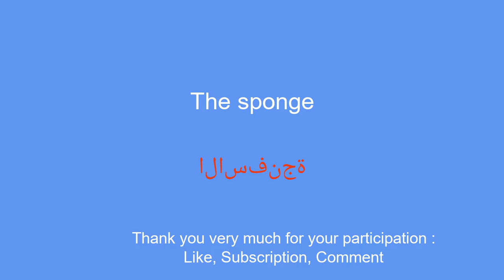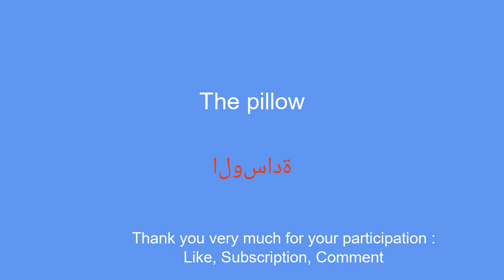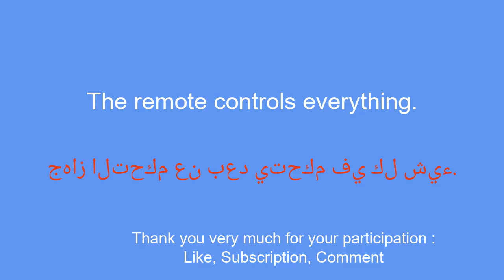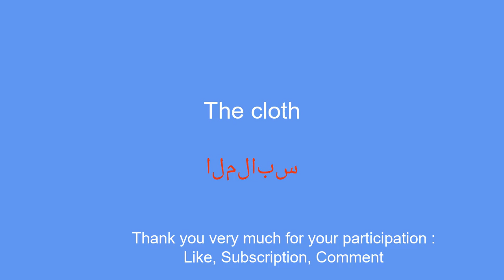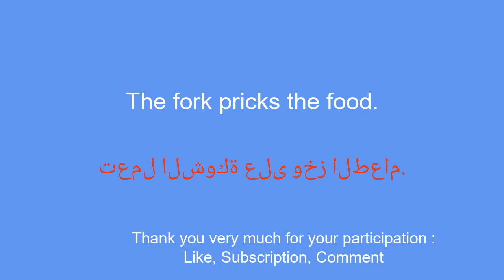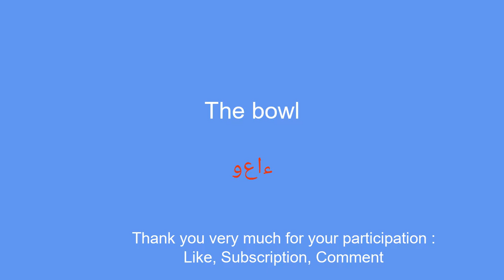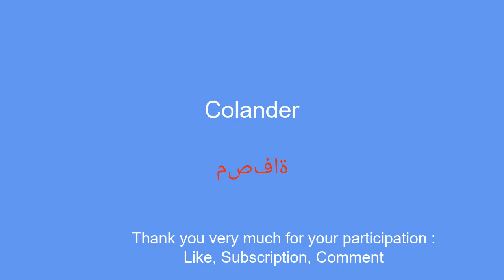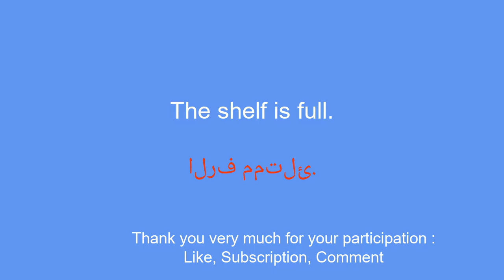Explore Arabic with everyday objects: The flower, the broom, the sponge and more